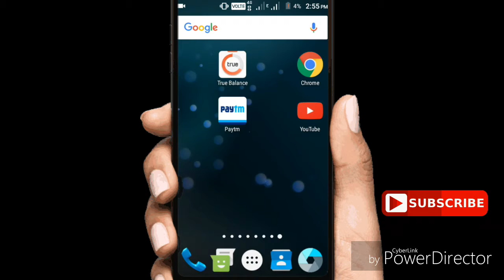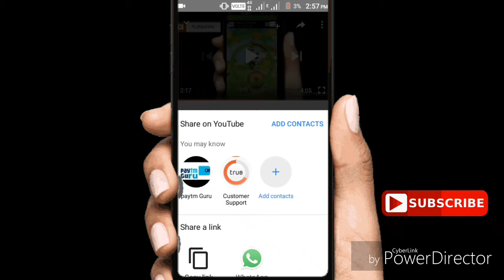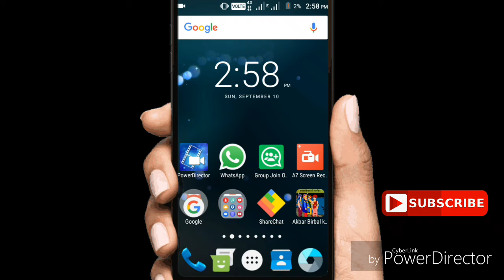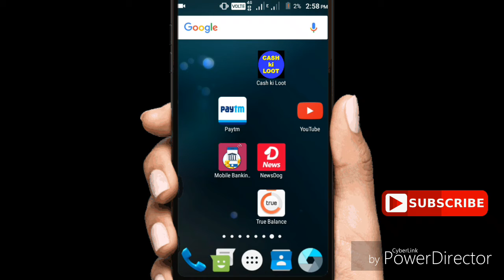Daily Giveaway 2017 दाबा के लूटो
Video देखने के लिए "Thanks"

True Balance App DOWNLOAD link Rs11 join करते ही मिलता है